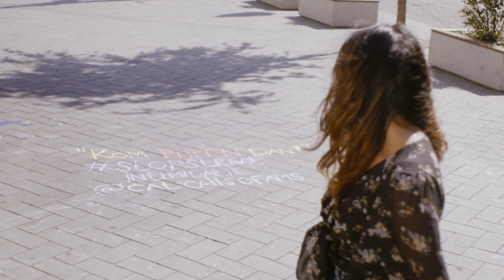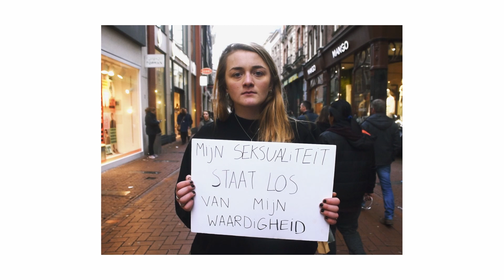Strijd van de feminist | HET F-WOORD #3 | NPO 3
In aflevering 3 ('Strijd van de feminist) hebben we het over de rechten waarvoor in het feminisme wordt gestreden. We kijken ook terug om te zien waarvoor werd gestreden en welke stappen er zijn gezet. Toch zijn veel van die thema's nog steeds actueel en laten de personages zien welke onderwerpen er bij zijn gekomen. De strijd groeit anno 2020, net zoals het proces naar een intersectionele strijd gaande is. We vragen ons af hoe je strijdt voor rechten en waar je begint. 💪

Feminisme is actueel, het wordt zelfs een hype genoemd, maar er staan ook 20.000 mensen op de Dam tijdens de Women's March. T-shirts, talkshows, Instagram-accounts en hashtags, artikelen, popsongs, YouTube-kanalen, boeken en een wildgroei aan podcasts zijn er over het onderwerp. In de webserie Het F-woord van Human wordt met Cathelijne Blok (TittyMag), Milou Deelen (Krabben), YouTuber Quinty Misiedjan (Quinsding), Hajar Fallah (WOMEN Inc), zangeres Mira Thompson, Pepijn Lanen (Faberyayo), kunstenaar/activist Sioejeng Tsao, Naomie Pieter (Black Queer & Trans Resistance Nederland), Ambrien Moeniralam (Catcalls of Amsterdam), jongerenwerker Daryll Landbrug en drag performer Loena Maas hierover gesproken. Waar komt die dualiteit rondom feminisme vandaan? Welke strijd wordt anno 2020 geleverd om gehoord te worden? Waar wordt allemaal om gestreden en waarom? Hoe kun jij op joúw manier feminist zijn?

Concept & regie – Valerie Bisscheroux
Eindredactie – Roberto Lobosco
Initiatief – Cathelijne Blok, Milou Deelen
Redactie – Tobiah Palm, Cathelijne Blok, Milou Deelen
Productie – Fenneke de Graaf, Zoë Niezen
Camera – Dionne Cats
Montage – Augustine Huijsser
Geluid – Tjeerd Melchers, Anneloes Pabbruwee
Licht – Tjeerd Melchers
Kleurcorrectie – Laurent Fluttert
Mixage – Evelien van der Molen
Muziek  – Tess van der Velde
Voice-over – Ayla Satijn
Fictie cast – Club Lam, Marloes IJpelaar, Ella Kamerbeek, Ayla Satijn

Sprekers – Cathelijne Blok, Milou Deelen, Quinty Misiedjan, Hajar Fallah, Mira Thompson, Pepijn Lanen, Sioejeng Tsao, Naomie Pieter, Ambrien Moeniralam, Daryll Landbrug, Loena Maas

Met dank aan – Youseum, Casa Sofia, Club Nyx, Corna Dirks, Loïs Palm, Tolhuistuin, Stichting The Black Archives, Stichting Verdedig Noord, Budget Thuis, BOOS de Podcast, 3voor12, Hedy Tjin, Julia Suyker, Bertien van Manen, Matt Sezer, Collectie IAV-Atria

Met speciale dank aan – Alle sprekers die hun verhaal en inzichten met ons hebben willen delen

Bericht van de makers – De makers van deze serie zijn zich bewust van het feit dat in het team achter de schermen nog niet genoeg mensen van kleur betrokken zijn en zien het als een belangrijke missie zich actief in te zet-ten daar bij toekomstige projecten verandering in te brengen.

⭐ Documentaires
►Is liefde houdbaar zonder seks?